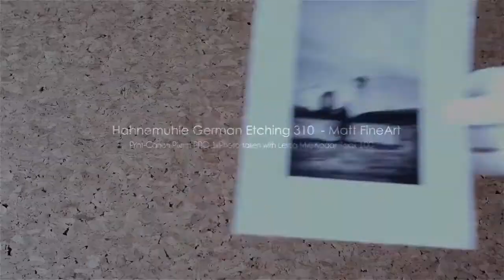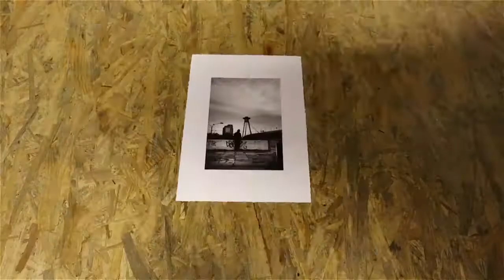Hahnemuhle German Etching 310 - Matt Fine art papers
Hahnemuhle German Etching 310 - Matt Fine art papers are extensively used by coveted photographers & print-makers globally. Tune in to find out!